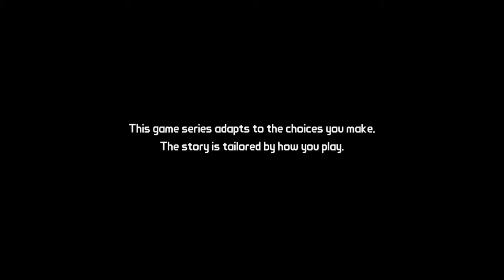Tales Of The Borderlands -Walkthrough Episode 1: Part 1- How this all started